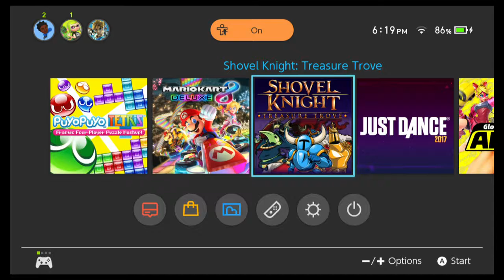MC Plays: Shovel Knight w/Ethan N